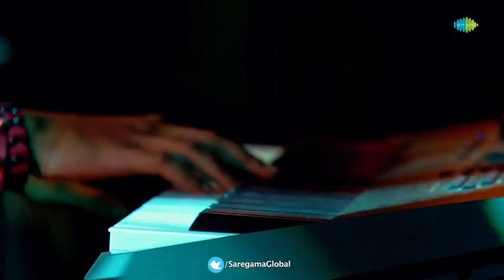Arjun kanungo Zara Zara Unplugged version Unwind with MTV Rehnaa Hai Tere Dil Mein